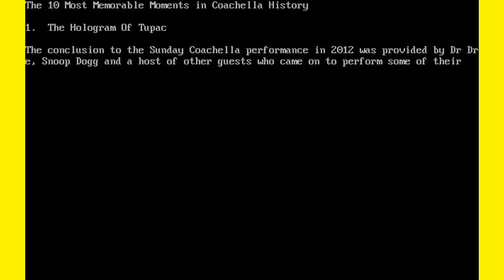The 10 Most Memorable Moments in Coachella History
1.  The Hologram Of Tupac

The conclusion to the Sunday Coachella performance in 2012 was provided by Dr Dre, Snoop Dogg and a host of other guests who came on to perform some of their greatest rap anthems. However, the moment that stole the show was a huge 3D hologram of Tupac Shakur, providing a performance from beyond the grave that was remarkable in so many ways.

 2.  The Pixies Reunite In 2014

One of the most legendary rock bands of all, The Pixies had been over a decade without performing or writing music together, but the attraction of Coachella drew the band back together for this event.

3.  The Cure Are Cut Off Mid-Encore

The Cure's long performances  are legendary, and the British goth band were well into their set and on their third encore when the stage crew had to make their own intervention. The band were cut off during the song 'Boys Don't Cry', at which point the crowd surged forward to enjoy a sing along as the band led the singing.

4.  The Flaming Lips Roll Over The Crowd

The Flaming Lips stole the show in 2004, when they were among the headliners on the main stage. Frontman Wayne Coyne climbed into a transparent inflatable ball with the microphone, and rolled over the heads of the stunned crowd as he performed.

.  Pharrell Williams' Star-Studded 2014 Appearance

Pharrell has worked with a huge number of different artists over the years, and he called in plenty of favors to make this event truly memorable. Gwen Stefani, Busta Rhymes and Snoop Dogg were all among the artists who performed with Pharrell in a sensational performance.

 5.  Pharrell Williams' Star-Studded 2014 Appearance

Pharrell has worked with a huge number of different artists over the years, and he called in plenty of favors to make this event truly memorable. Gwen Stefani, Busta Rhymes and Snoop Dogg were al

6.  Drake And Madonna's On-Stage Kiss

Drake's performance in 2015 had been the subject of plenty of conjecture about who would be accompanying him on-stage, but it was Madonna who eventually joined him for a couple of songs. Their version of 'Hung Up' was almost immediately forgotten, as Madonna gave Drake a kiss that appeared to be much more passionate than Drake was expecting.
7.  Rage Against The Machine's 2007 Return

Probably the most popular of all the reunion performances that have graced the stage at Coachella was that of Rage Against The Machine, who drew a crowd of over 100,000 people to Indio. Tom Morello and the band were in exceptional form despite having not performed together in seven years, and the one-off concert proved to be the spur for a full reunion tour.
8.  Blur And The Stone Roses Reignite Britpop

2013 saw a Friday night that came straight from the UK, with both Blur and the Stone Roses taking to the stage to reignite the Britpop phenomenon that seemed to take over the music scene in the 1990s. Together, the two bands made for a sensational evening, with Blur's performances of 'Parklife' and 'Song 2' both being among the fond memories that will be remembered for years.
9.  Jay-Z Becomes The First Headline Rap Act

Rap had been growing in popularity and becoming an increasing part of the musical mainstream, but in 2010 Jay-Z became the first artist to show that rappers really could sell a huge amount of tickets. The festival bounced to his beats before the show culminated with a duet with his wife Beyonce, with 'Young Forever' being truly memorable.
10.  Daft Punk's Pyramid Performance